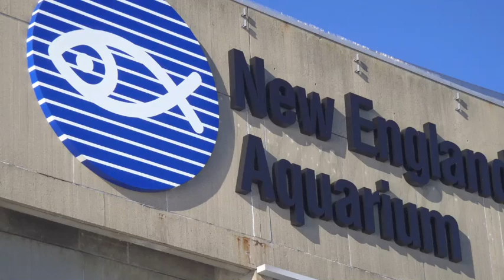Thanksgiving at the Aquarium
It's Thanksgiving at the Aquarium! See what the divers are up to on the Divers Blog